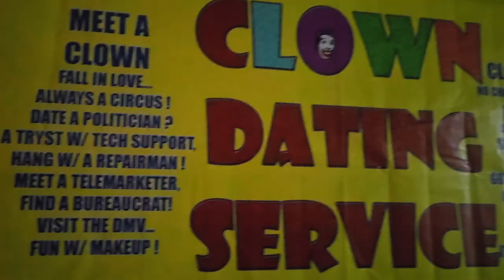One Place EIGHT Haunted Houses! Is PHOBIA still the best?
Goth Wife  hits all 8 haunted houses at Houston's PHOBIA!! Is it still the scariest event in town?

Intro theme and addition music by Horse Drawn Hearse

Produced by Common Cause Productions

Recorded at Common Cause Recording Studio